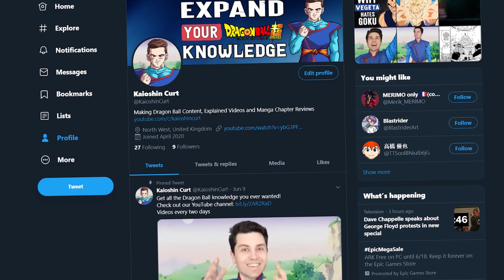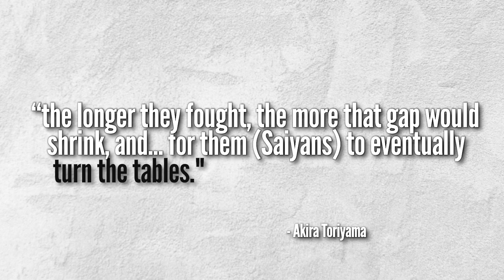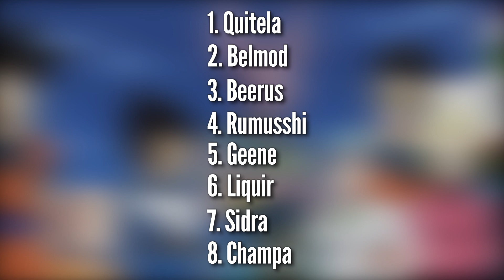How Strong is Beerus Really? The STRONGEST God of Destruction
Have Goku and Vegeta finally surpassed Beerus and what is Beerus Full Power 100 percent? Is Beerus the strongest God of Destruction? Is Beerus Full Power stronger than Broly? These are some of these questions we answer in this video. We look at how Beerus full power has been increasing across the series in line with Toriyama's vision for the Dragon Ball Super story. It seems like we'll never see Goku stronger than Beerus as Toriyama doesn't have plans for Goku and Vegeta to surpass Beerus. But is Beerus the strongest Hakaishin? It doesn't seem as though Beerus is from the evidence in the anime and manga. But the manga makes Beerus seem much stronger, as even the No.2 strongest God of Destruction.

✅ Check out the channel playlists where YOU will learn more about Dragon Ball!
💥 Deep DBZ
💥 Gohan videos!
💥 What Ifs & Theories
💥 Best of Kaioshin Curt
💥 Character Guides
💥 Realm Guides

✅ The equipment I use to make videos:
⚡ Panasonic G7 Camera
⚡ Rode NT5 Cardioid Microphone
⚡ Tascam DR-60DMKII Stereo Recorder
⚡ Corsair Elgato Green Screen
⚡ Velbon CX-888 Tripod for DSLR Cameras
⚡ ASUS ROG TUF Curved VG35VQ 35 Inch UWQHD Gaming Monitor